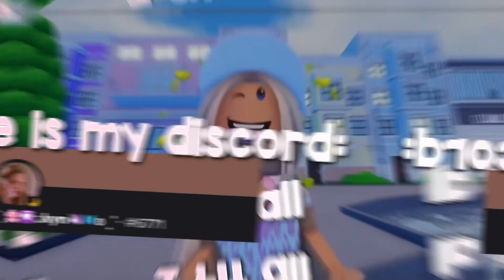filmbuddy4izz hope I get in :D🌸💟✅